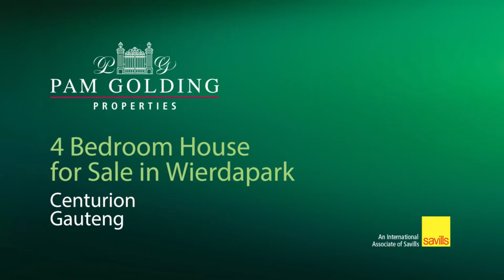6 bedroom house for sale in Wierdapark | Pam Golding Properties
You got the family we got the house.
This lovely big house is walking distance from very good schools and shops in Wierdapark.
The brand new renovated kitchen has a gas-electric stove and loads of space and ample cupboards.
There are 6 bedrooms, 3 upstairs with an en-suite bathroom and 3 downstairs. there are aircons in 4 of the 6 bedrooms. The one big bedroom down stairs can be converted into a flatlet it just need a kitchennette, with it's big sitting dining room and a separate entrance is ideal for grandparents or to rent out for extra income.
The sitting dining room is open plan and attached is a small study.
There is ample space( 2 big rooms) for offices to work from home, with a door leading outside.
A big TV room for entertaining or movie nights, where kids can enjoy them self.
The pool and lapa is situated in the back yard with a buildt braai.
Parking will not be a problem with a double automated garage and a caravan carport and big paved parking area's.
Connection point for a generator is in place.